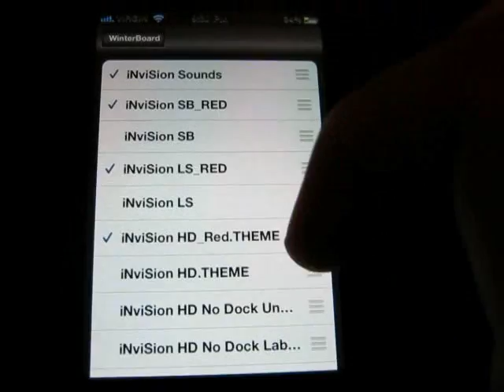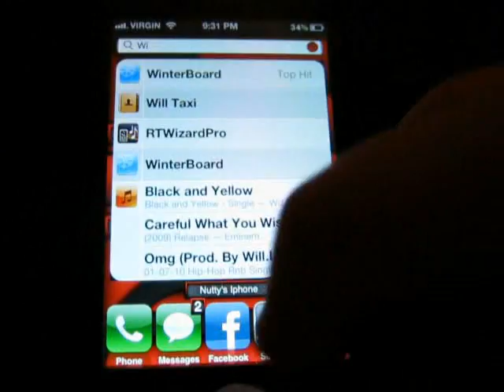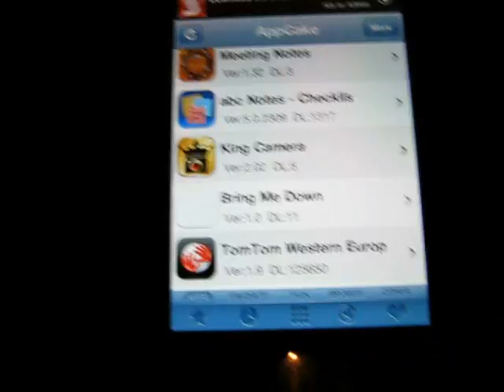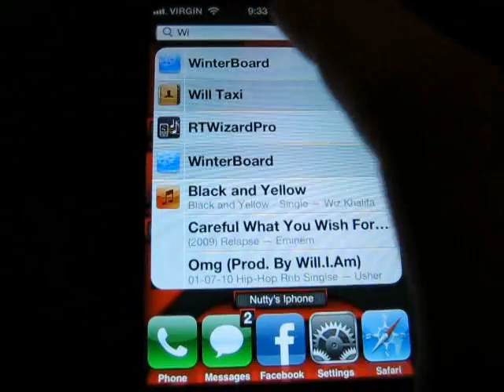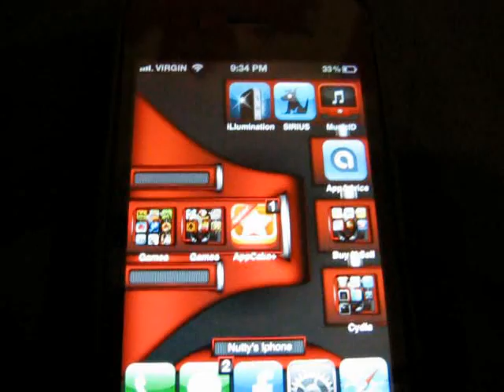Must have cydia apps and tweaks *Updated*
Here is a list of Cydia tweaks that I think are a must have. They are:
Winter board
Sbsettings
Appcake/Installous
Five-Column springboard
Five icon Dock
Gridlock
Cameralocker
nonewsisgoodnews
Ifile
Killbackground